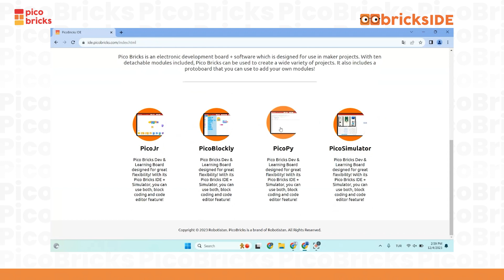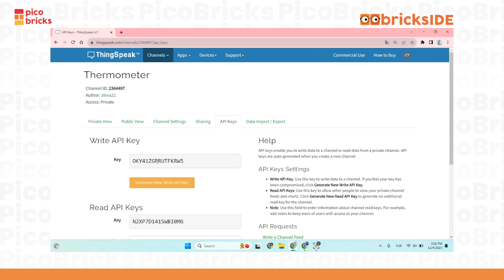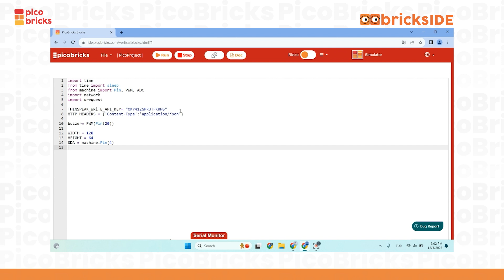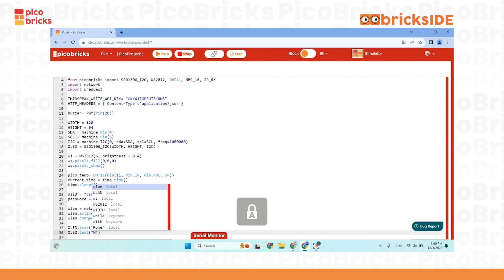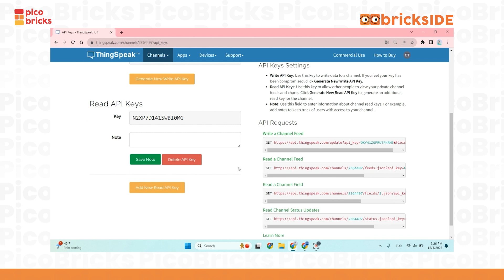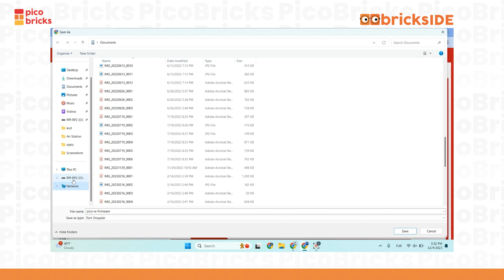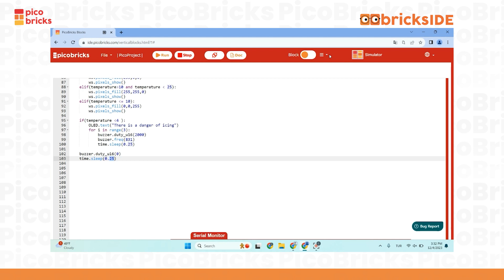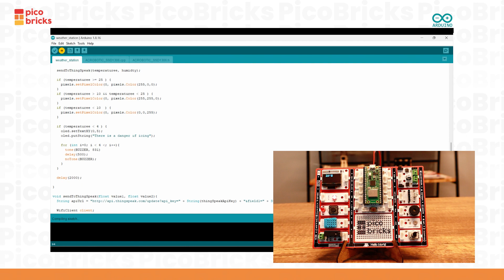Learn How to Build Your Own Weather Station with Raspberry Pi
In this exciting episode, we're harnessing the power of Raspberry Pi Pico and PicoBricks to build a sophisticated DIY Weather Station!

🔥 What This Project Unveils:

Real-Time Weather Tracking: With temperature and humidity sensors, your DIY station will provide second-by-second updates. It's like having a weather eye that never blinks.

Data Visualization: Learn to integrate with Thingspeak for creating personalized graphs and maps Unleash your inner data scientist!

Intelligent Alerts: Customizable temperature alerts with color-coded RGB LED signals and a "Frost Warning" system complete with OLED messages and buzzer tones. Be prepared for whatever the skies throw at you!

📚 Dive Deep into the Project:

Detailed Tutorial & Diagrams: Your step-by-step guide to building this weather station, complete with diagrams, on our website.

GitHub Repository: Access all the code and dive deeper into the project.

🕒 Timestamps for a Seamless Viewing Experience:

0:00 Intro
0:10 bricksIDE
18:24 - Coding with Arduino C

🌐 Get Ready to Transform Your Home into a Weather Observatory with Raspberry Pi Pico & PicoBricks! ⚡🔭🚀